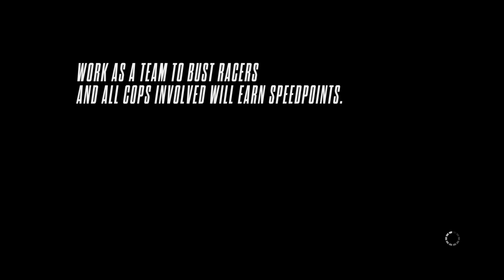Need for Speed Rivals Gameplay